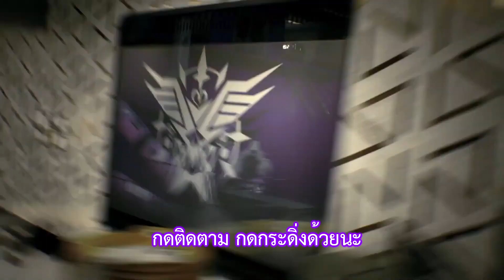「Vtuber ซับไทย」Laplus ไม่ใช่เพื่อนของเจ้า //Hololive